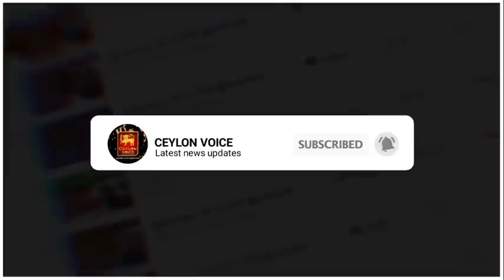இன்றைய 09.04.2021 இலங்கையின் காலைநேர பிரதான செய்திகள்!Swtzerland foregn|Harsha de Silva Charged